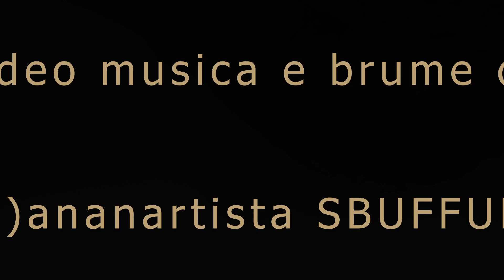163 grammi di bruma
01-06
Era notte.
Posavo le mie membra stanche su di te, stringendoti.
C’era silenzio ma io sentivo la tua voce.
Ogni grammo di buio pesava sul mio cuore.
Ma la foschia era un brodo nutriente.
La nebbia che ci avvolgeva era il nostro sudario di stelle.